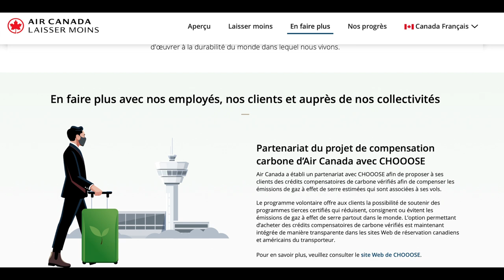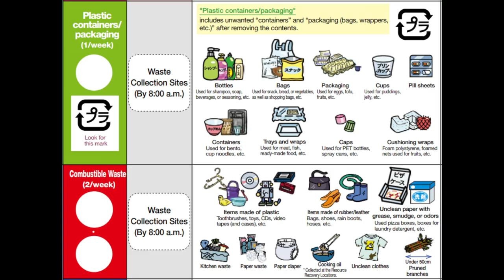VOYAGER EN RESPECTANT L'ENVIRONEMENT | Victor Voyage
Une vidéo un peu plus verte aujourd'hui ou on ne parle pas d'avions

Timecode
0:00 Intro
1:20 Ou aller en vacances?
2:57 Les destinations secondaires
5:22 Require son empreinte de carbone
5:58 Les hébergements
6:40 Les experiences locales
7:20 Evitez les bouteilles en plastique
8:04 Les 7 principes de ne laisser aucune trace